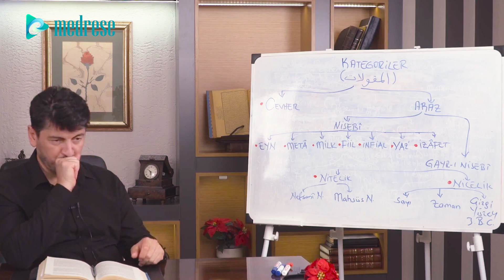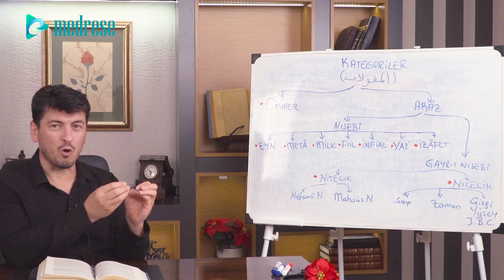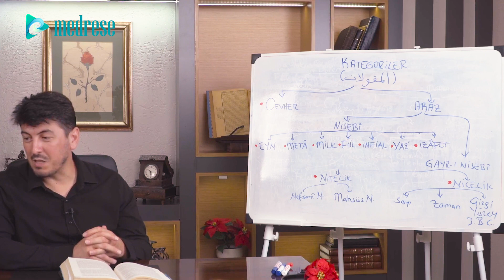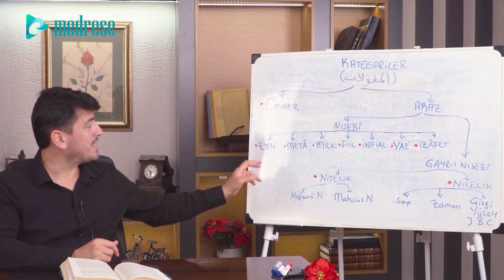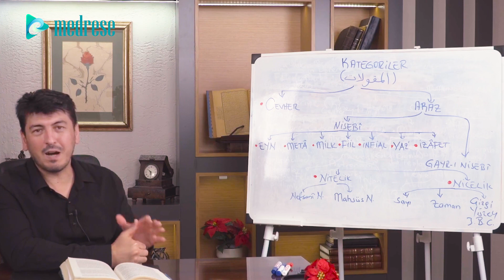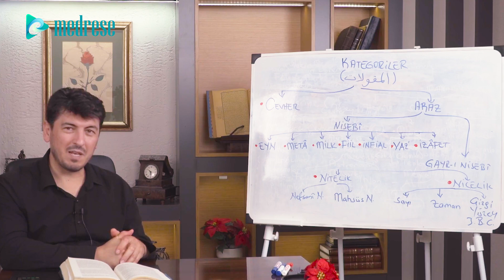6- Kategoriler | İslam Felsefesine Giriş | Muhammed Yetim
• Cevher
• Araz

Web sitemize ücretsiz bir şekilde üye olarak İslami İlimlere yönelik derslerimizi kullanıcı deneyimi açısından aşağıdaki linke tıklayarak izlemenizi tavsiye ederiz. 👇

Web Adreslerimiz